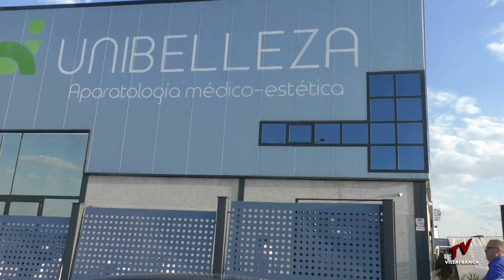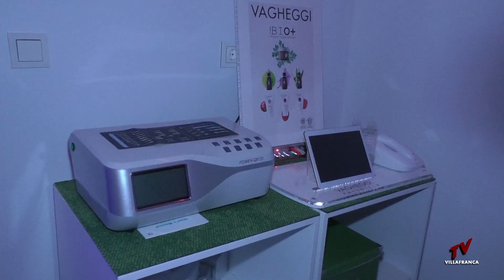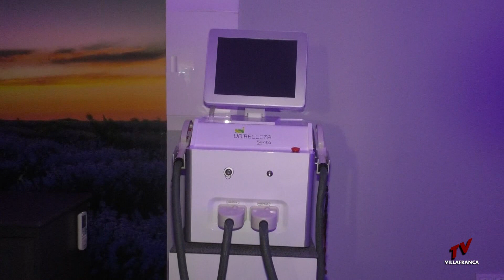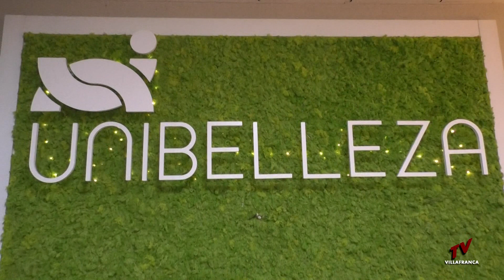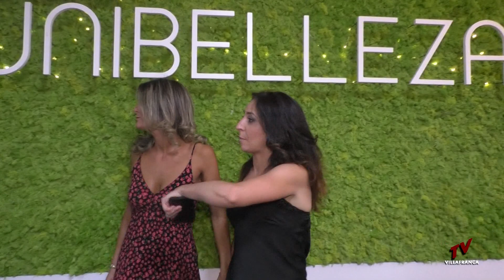INAUGURACIÓN ESTUDIO UNIBELLEZA